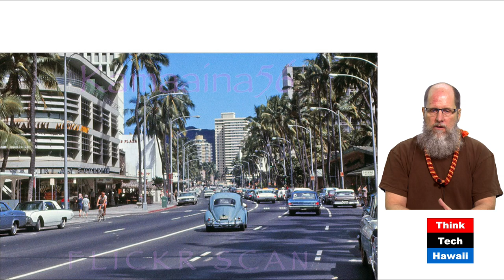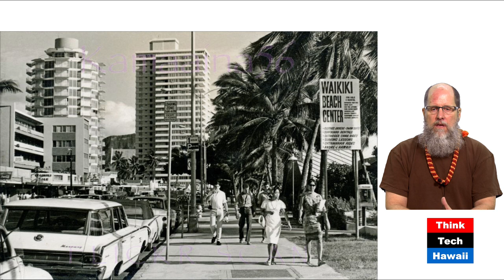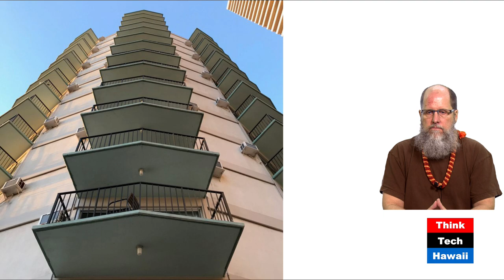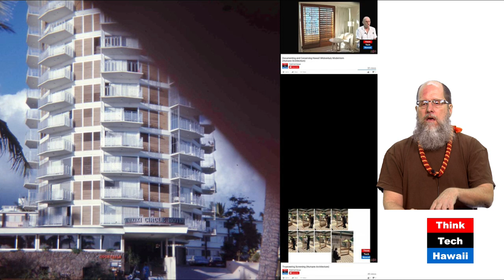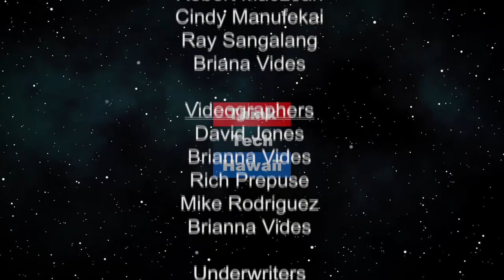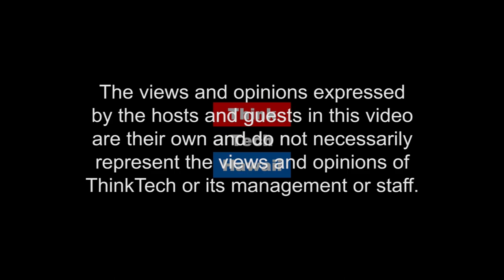Waikiki Circle Classic (Human(e) Architecture)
The Circle Hotel being one of the most vintage hospitality projects in the coastal urban holiday jungle in Waikiki.  Waikiki’s midcentury heydays gave birth to a timeless tube-shaped small tower: the Waikiki Circle Hotel. Given the constant renovation, redevelopment trend in the hospitality business DeSoto and Martin discuss the history, contemporary state and future potential of the project

The hosts for this episode are Martin Despang and DeSoto Brown.